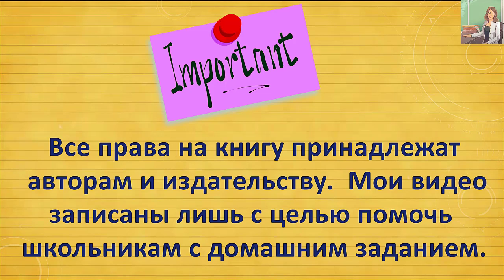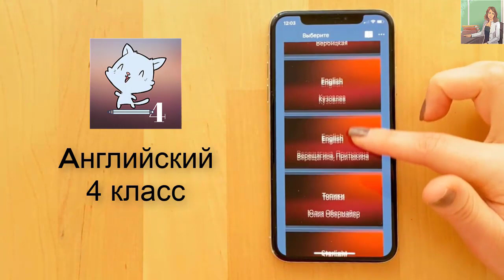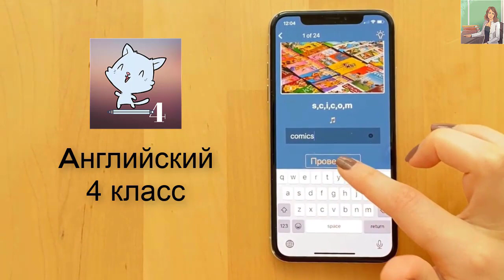Барашкова 4 класс номер 24 (учебник английского Верещагиной) ГДЗ решебник